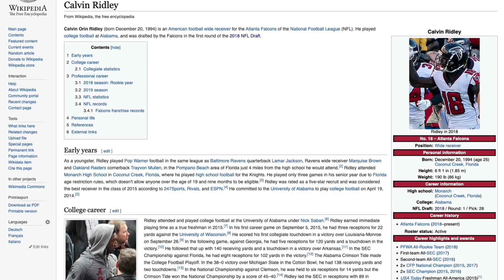Alert: DO NOT let Saints draft LSU WR Justin Jefferson!!!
Murf Baldwin dissecting what star LSU wide receiver Justin Jefferson may bring to the New Orleans Saints